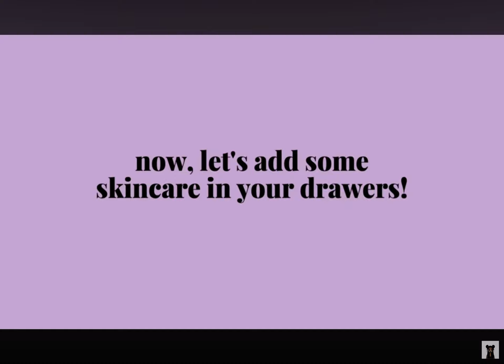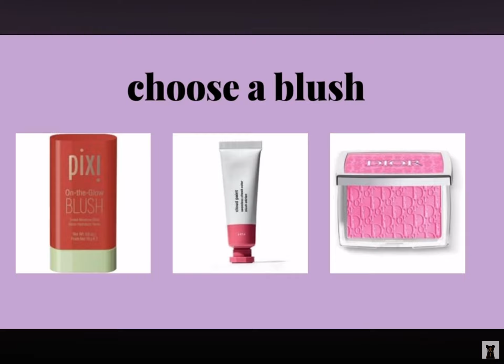Make your own vanity